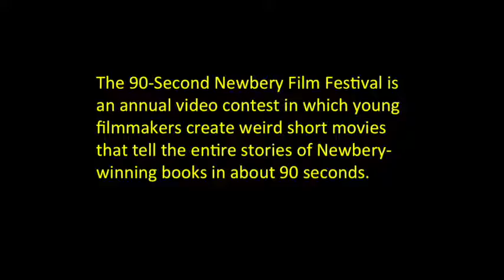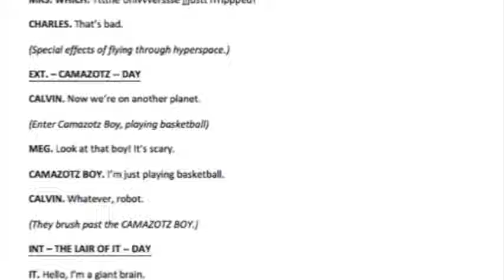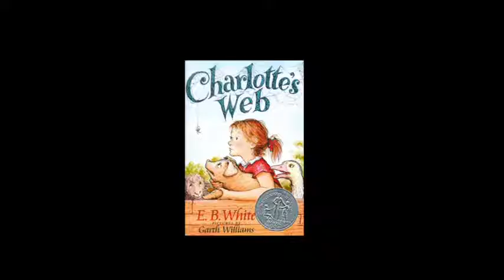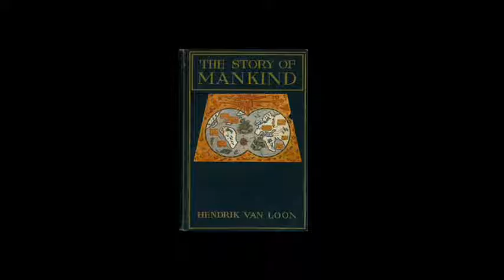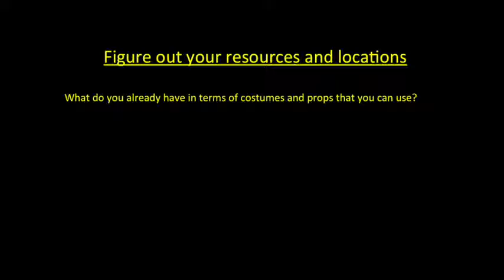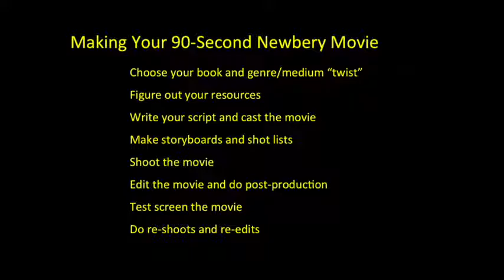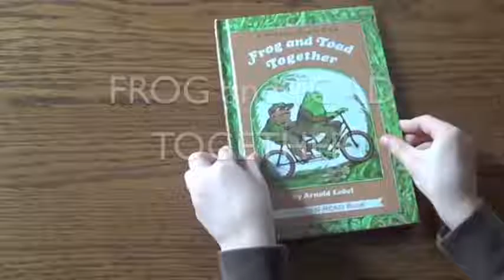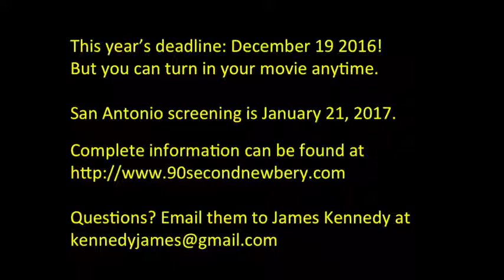90 Second Newbery Film Festival Introductory video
The 90-Second Newbery Film Festival is an annual video contest in which kid filmmakers create weird short movies that tell the entire stories of Newbery-winning books in about 90 seconds. This video is to introduce teachers, librarians, and facilitators to the 90-Second Newbery, and to give pointers on how to make your own movies for the film festival. The deadline for this year's SIXTH ANNUAL 90-Second Newbery is December 19, 2016! Find complete details about the film festival Have questions?